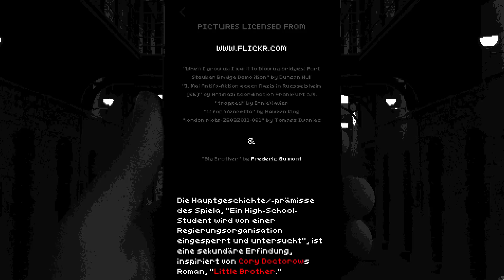DER HANDYSIMULATOR 2016! | REPLICA #001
Mein neuer Kanal (2022) MEIN NEUER KANAL In Replica muss man die Informationen eines vermeindlichen Terroristen herausfinden. Man hat lediglich sein Smartphone als Informationsquelle. In diesem Spiel kann man diverse Apps nach Infos durchsuchen.